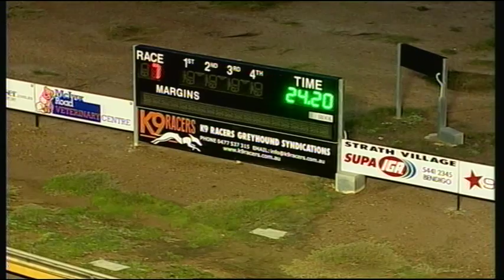BEN FRI 17 JUL 15 R7